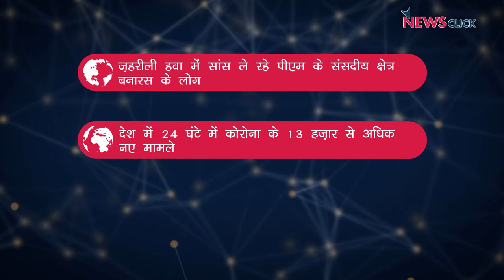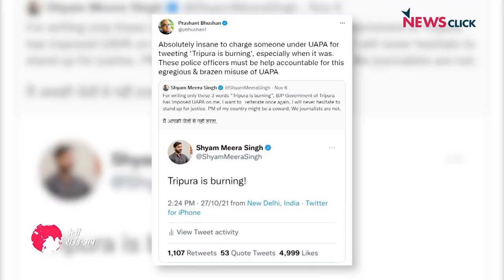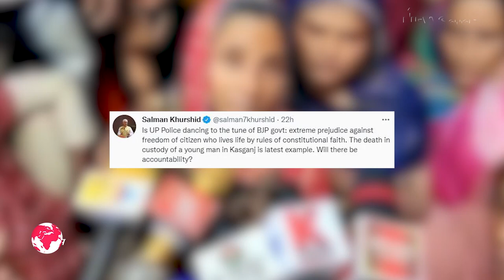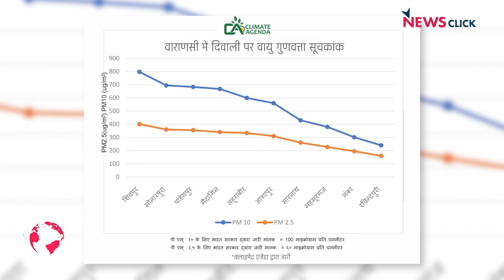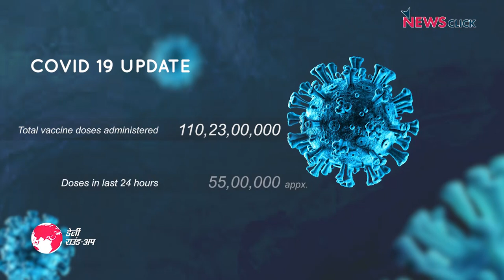SC करेगा पत्रकारों की याचिकाओं पर सुनवाई, आशा वर्कर्स पर यूपी पुलिस का लाठीचार्ज और अन्य ख़बरें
न्यूज़क्लिक के डेली राउंडअप में आज हमारी नज़र रहेगी सुप्रीम कोर्ट में होगी पत्रकारों की याचिका पर सुनवाई, आशा वर्कर्स पर पुलिस ने किया लाठीचार्ज और अन्य ख़बरों पर।